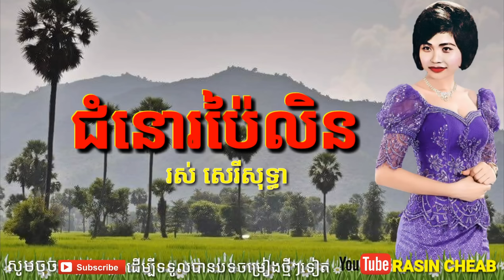ជំនោរប៉ៃលិន ( សន្សើមជើងភ្នំ ) - រស់ សេរីសុទ្ធា